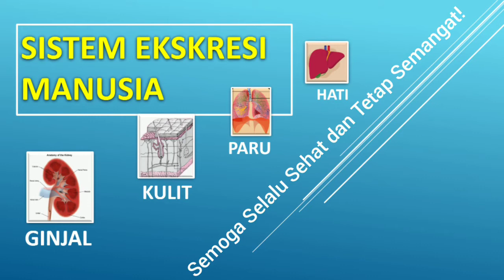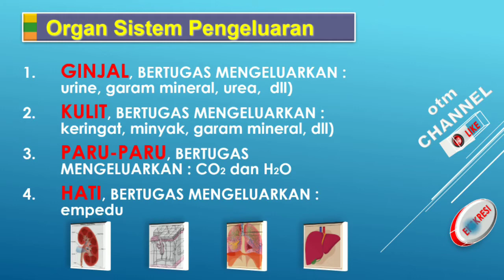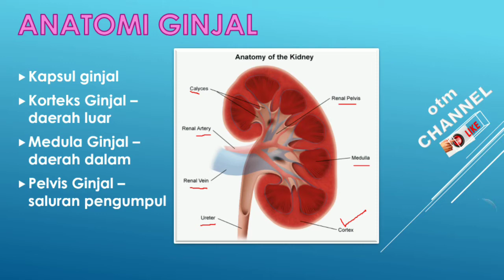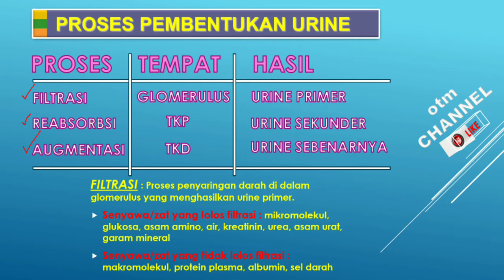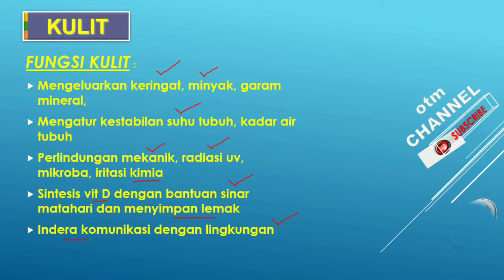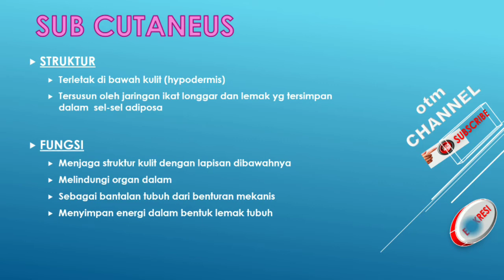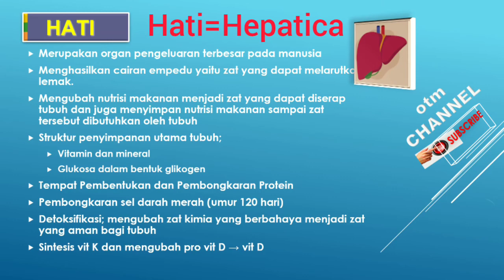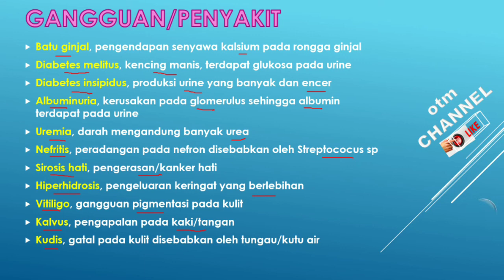Sistem Ekskresi Manusia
Hai…! Jumpa lagi di @otmchannel5271
Halo…! Para Pelajar yang Hebat.!!
   Apa kabar kalian semua? Semoga selalu sehat dan tetap bersemangat dalam belajar ya.
Di video kali ini kita akan membahas bagaimana proses ekskresi atau pengeluaran pada manusia. Proses ekskresi terjadi pada organ ginjal, kulit, paru-paru dan hati. Jadi mulut, hidung, telinga dan anus bukan organ pengeluaran yah. Loh, kenapa? Nah, simak dan tonton videonya agar kalian menemukan jawabannya. Ok!! Di video ini kamu akan menemukan ulasannya yang dijelaskan dengan mudah dan sederhana. Ok. Tetap semangat !!
 Silahkan kalian tonton video ini, jangan di skip supaya kamu dapat memahaminya secara utuh dari awal sampai selesai. Sehingga konsep dasarnya dapat kamu kuasai dengan baik.
      Agar channel ini bisa berkembang terus, silahkan di like, share, subscribe dan klik loncengnya yah dan ini sekaligus menjadi stimulus bagi otm CHANNEL untuk selalu update dan lebih bersemangat lagi dalam menampilkan video2 terbaru dan terbaik dan tentunya berguna bagi kita semua.
   Selamat belajar dan tetap semangat!

Sumber Soal : Pustaka otm CHANNEL